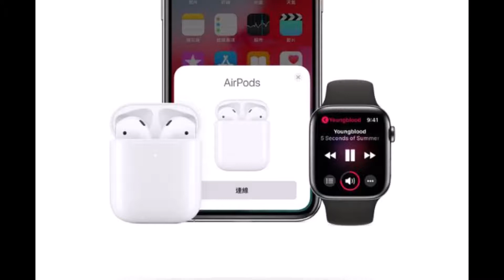低調富豪 Apple Airpods第二代 STB專案加價購3799元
=務必先加入STB-Line@會員
理財諮詢費/1999元/月

一.「STB理財機器人」上線囉!!!

服務內容包含股票K線圖,籌碼,營收分析,股利以及公司資訊

二.刷卡付費並加入會員,VISA, MASTERCARD,and Join Member

四.Press Play 低調富豪 - STB股市發財專案